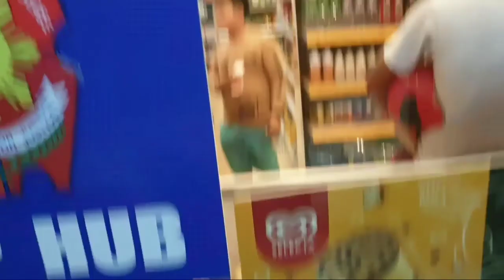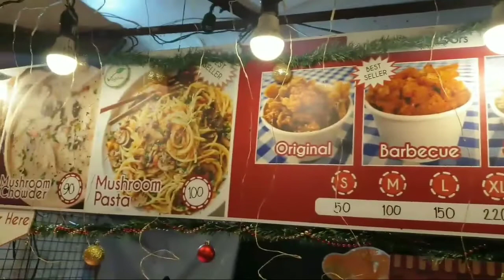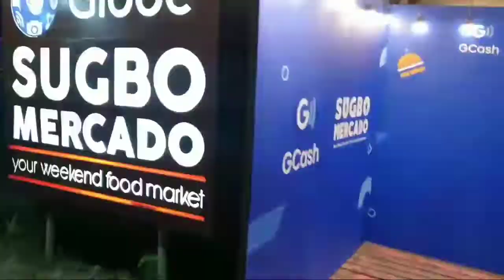FOOD VLOG : Shroom Shack's Mushroom Calamari | Proven | !!!GIVEAWAY ALERT!!!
Roaming around Sugbo Mercado to let people decide between Proven and Shroom Shack's Mushroom Calamari .

1. Like and Follow Shroom Shack on Facebook

We will use a random comment picker and verify Facebook Likes and Youtube Subscriptions to 4 Lucky Giveaway Winners of Shroom Shack's Crispy (Chicharonish) Mushroom.

SHROOM SHACK Sugbo Mercado and Ayala Malls Central Bloc IT Park